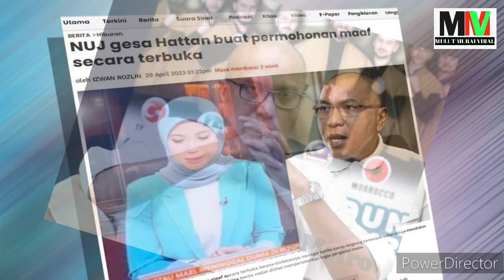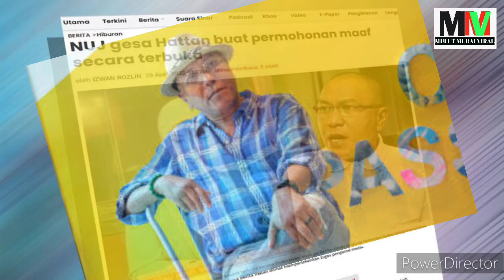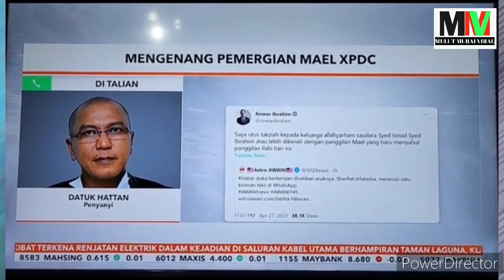APA DAH !!!! HATTAN TAK TAHU ITU PROGRAM "LIVE" !!!